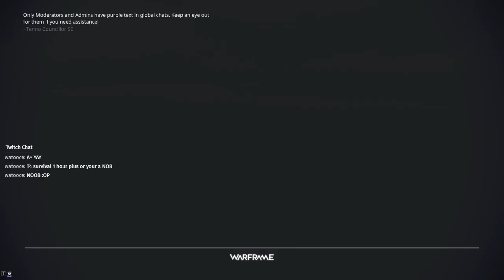Warframe Void Onslaught Twitch Live Stream Replay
My 2014 Ford Fusion Upgrades/Mods:

AFE Pro Dry Air Filter
The Stubby
Vent Visors
Upgraded Tape for Visors
Fog lights LEDs
Bumper Protector
Splah Guards
Door Sill Plate
Hood Shield
Lug Nuts
LED Backup Lights
LED Parking/License Plate
Dash overlay Kit
Roofline Spoiler